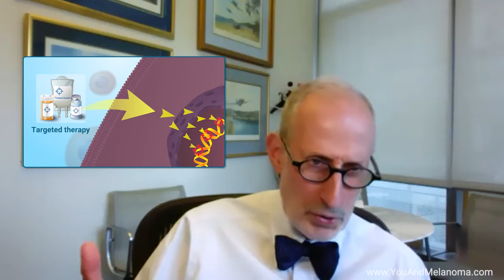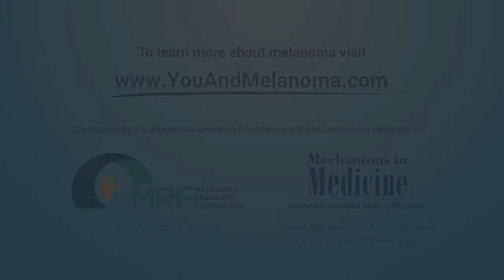How is melanoma treated with targeted therapy?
Video description:
Dr. Jeffrey Weber, an oncologist from New York University Langone Medical Center, describes a form of precision medicine called targeted therapy. Taken in pill form, it may be used after surgery for later stage melanoma. It can be effective for treating melanomas that have certain gene changes and with certain aggressive tumors. About six of every 10 patients with advanced melanoma have a change in a gene called BRAF. Some others, especially if the melanoma starts in the mucous membranes, have a change in a gene called BRAF.